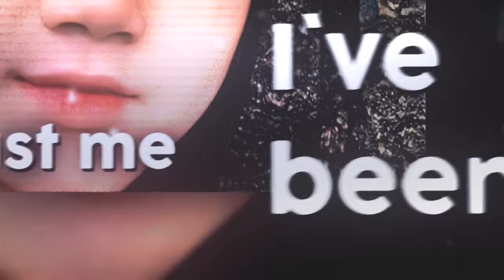PRESET ALIGHT MOTION 💌 || XML & 5MB 🎟️ || SOUND ITS YOU 🎶 || TYPOGRAPHY 🔥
𝘿𝙄 𝙎𝘼𝙍𝘼𝙉𝙆𝘼𝙉 𝙉𝙊𝙉𝙏𝙊𝙉 𝙑𝙄𝘿𝙀𝙊 𝙄𝙉𝙄 𝙋𝘼𝙆𝙀 𝙆𝙐𝘼𝙇𝙄𝙏𝘼𝙎 720𝙋

ᴍᴀᴋᴀꜱɪʜ ᴋᴀʟɪᴀɴ ʏᴀɴɢ ᴜᴅᴀʜ ɴᴏɴᴛᴏɴ ᴠɪᴅᴇᴏ ɪɴɪ ᴅᴀɴ ꜱᴜʙꜱᴄʀɪʙᴇ ᴄʜᴀɴɴᴇʟ ɪɴɪ🥰

🔥ʙɪꜱꜱᴍɪʟʟᴀʜ.

🔥ʏᴏᴋ 10.000 ꜱᴜʙꜱᴄʀɪʙᴇ🔥
🔥ʏᴏᴋ 10.000 ꜱᴜʙꜱᴄʀɪʙᴇ🔥

ᴊᴀɴɢᴀɴ ʟᴜᴘᴀ ꜱᴜʙꜱᴄʀɪʙᴇ,ʟɪᴋᴇ,ᴄᴏᴍᴍᴇɴᴛ ᴀɴᴅ ꜱʜᴀʀᴇ🥰

𝘼𝙋𝙆 𝘼𝙇𝙄𝙂𝙃𝙏 𝙈𝙊𝙏𝙄𝙊𝙉 4.0.0 (ᴡᴀᴊɪʙ)

𝙋𝙍𝙀𝙎𝙀𝙏

🎟️ᴅɪ ʙᴀᴡᴀʜ 5ᴍʙ
ʟɪɴᴋ : ᴍᴀᴀꜰ ʙʀᴀʏ ʙᴇʟᴜᴍ ʙɪꜱᴀ ᴋᴀꜱɪʜ

𝙎𝙊𝙐𝙉𝘿

🔥ᴍᴇɴᴛᴀʜᴀɴ
ʟɪɴᴋ :

5𝙈𝘽 𝙐𝘿𝘼𝙃 𝘽𝙀𝙎𝙀𝙍𝙏𝘼 𝙎𝙊𝙐𝙉𝘿!!!

𝘼𝙋𝙇𝙄𝙆𝘼𝙎𝙄 𝙀𝘿𝙄𝙏𝙄𝙉𝙂

-ᴀʟɪɢʜᴛ ᴍᴏᴛɪᴏɴ
-ᴄᴀᴘᴄᴜᴛ
-ᴠɴ
-ʀᴇᴍɪɴɪ
-ᴘɪᴄꜱᴀʀᴛ
-ʟɪɢʜᴛʀᴏᴏᴍ

🔥ꜱᴀᴛᴜ ꜱᴜʙꜱᴄʀɪʙᴇ ᴍᴜ ꜱᴀɴɢᴀᴛ ʙᴇʀʜᴀʀɢᴀ ʙᴀɢɪ ᴋᴜ🔥
        🔥ᴛᴇᴛᴇᴘ ᴘᴏꜱᴛ ᴡᴀʟᴀᴜ ɢᴀᴅᴀ ʏᴀɴɢ ɴᴏɴᴛᴏɴ🔥